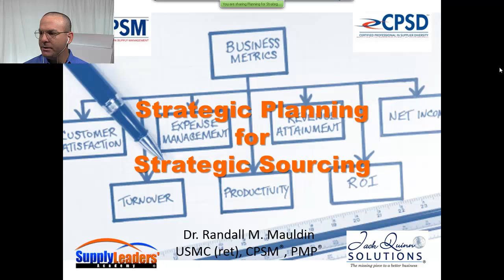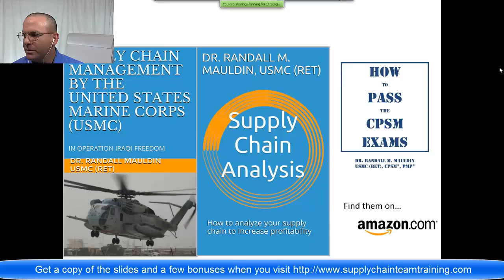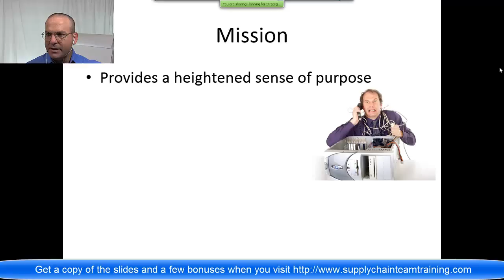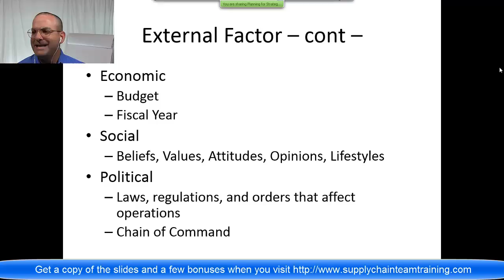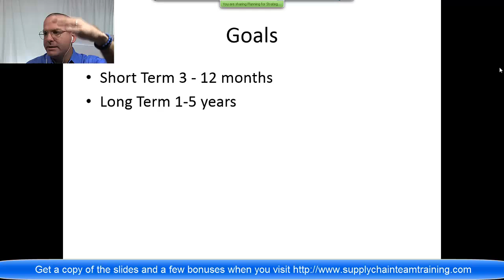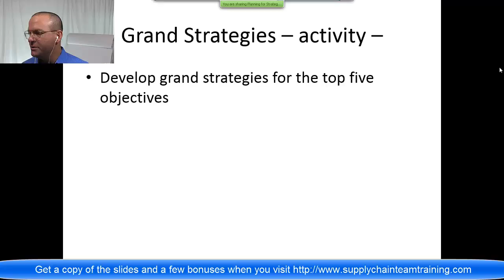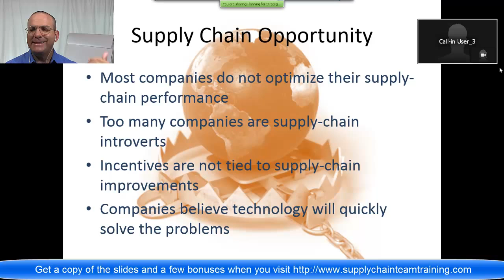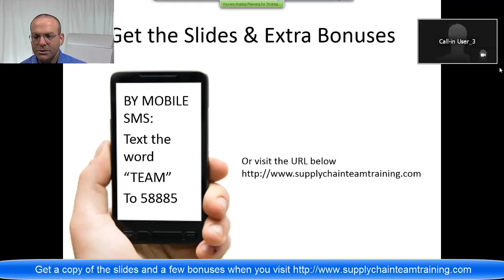Supply Chain Management: Strategic Planning and Planning for Procurement and Purchasing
Supply chain management strategic planning is critical to improving profits and reducing supply chain risk.

When you take supply chain management training courses that give you a supply chain training program that earns a certificate for supply chain management courses in order to give you the management certification you need to earn 8-10% more than non-certified people.